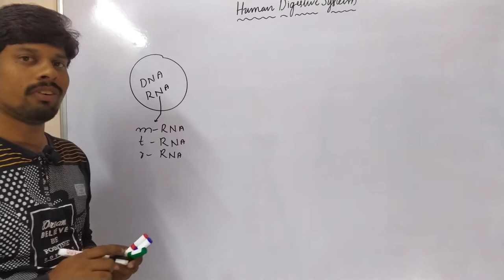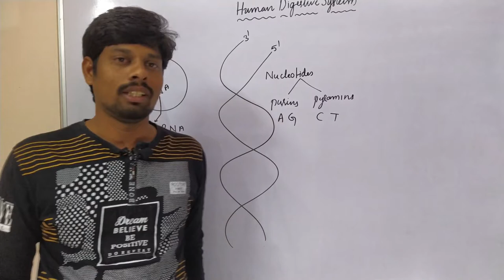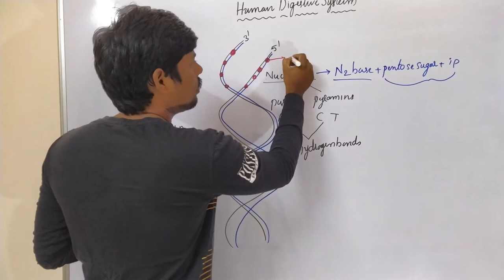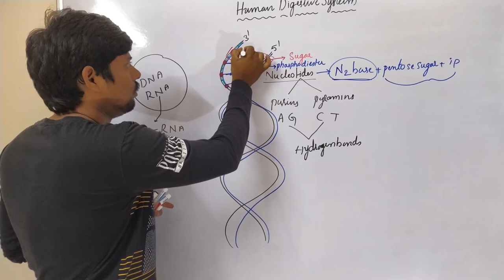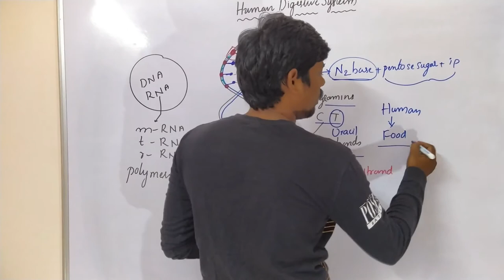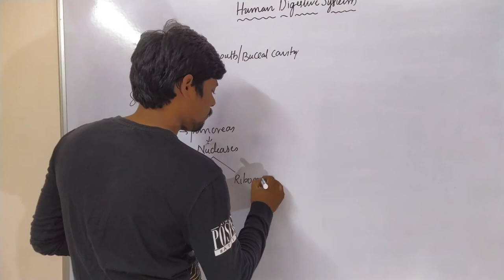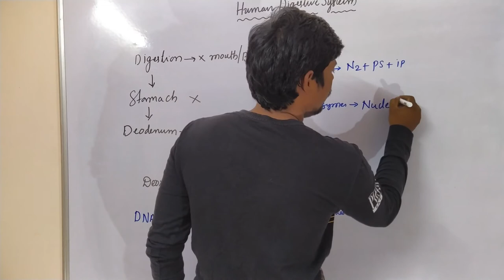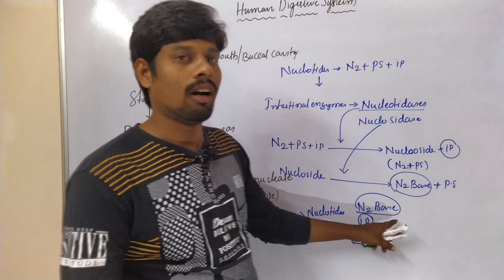Human Digestive System-Class-12 | Digestion of Nucleic acids | NEET | EAMCET | Sahukari Ravi